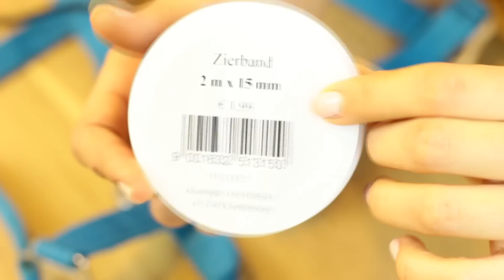DIY 5 HALFTER SELBER MACHEN✮ Halfter verschönern ♥ Pimp my Halfter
In diesem Video zeig ich dir fünf verschiedene Arten, wie du ein ganz normales Halfter verschönern kannst!
Welches Halfter gefällt dir am besten? Schreibs mir in die Kommentare  ✎

♥ Anita

!!!NEU!!! Mein Snapchat Account: Girlietainment

➤ SCHON GESEHN?

➤ FAQ

Meine Pferde heißen Escada (11J, Haflingerstute), Rubineska (18J, Oldenburger)
zwei selbstgezogene Fohlen Rubjen (2J, Oldenburgerhengst) und Rubielle (1J, Oldenburgerstute) :)

➤ POSTFACH

Anita Girlietainment
Daumegasse 1
A-1100 Wien
Österreich

➤ EQUIPMENT

Wenn du das hier liest, schreibe in die Kommentare: „Anita verbrennt sich!“
Bin gespannt wieviele soweit die Infobox lesen und es werden sich sicher einige in den Kommentaren wundern :)))